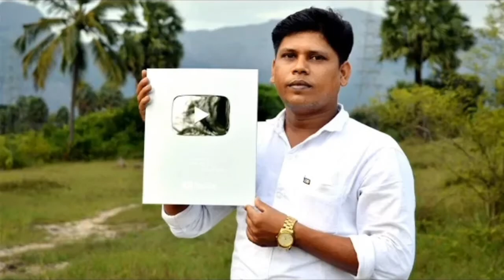play button winners 💥💥💥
play button